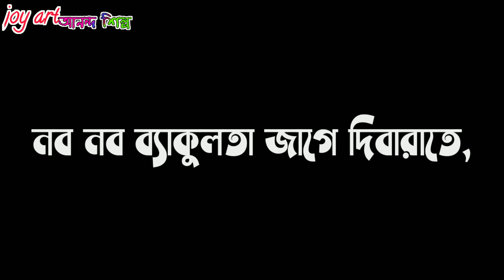দুর্বোধ | রবীন্দ্রনাথ ঠাকুর | কন্ঠে-জয়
রবীন্দ্রনাথ ঠাকুরের সোনার তরী কাব্য গ্রন্থের  অন্তর্গত দূর্বোধ কবিতাটি উপস্থাপন করলাম। কেমন হয়েছে জানাবেন।।। সবাই ভালো থাকবেন সুস্থ থাকবেন।।